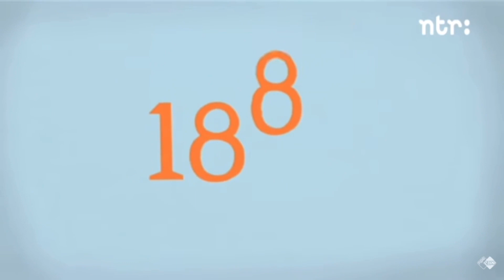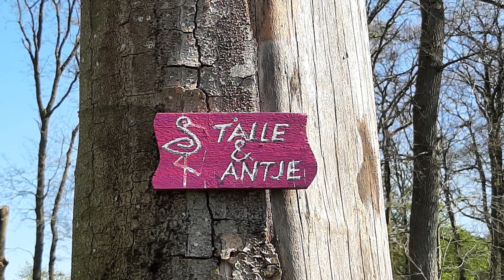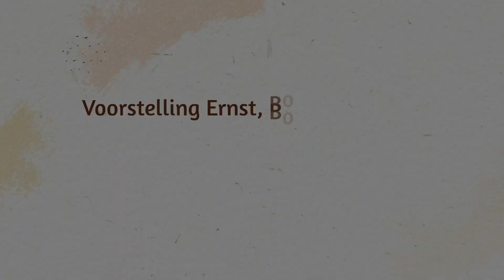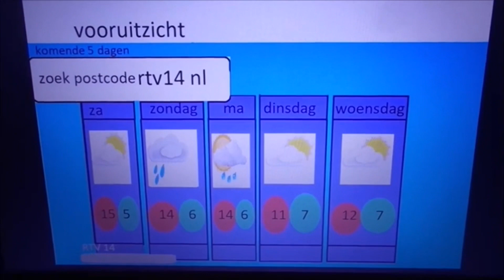Binnen Alliade 28 april